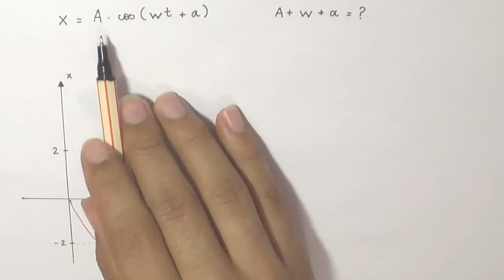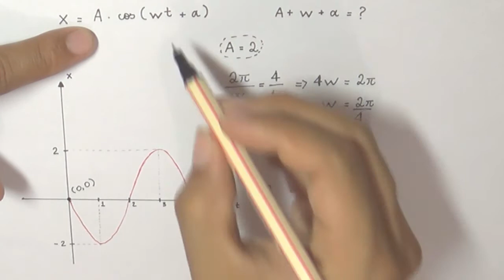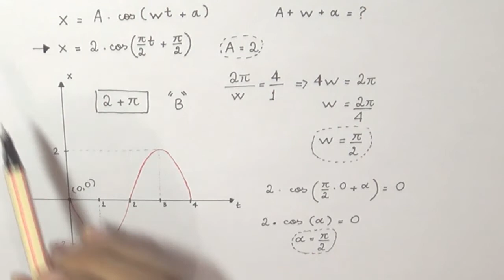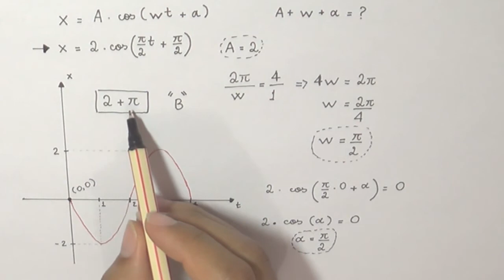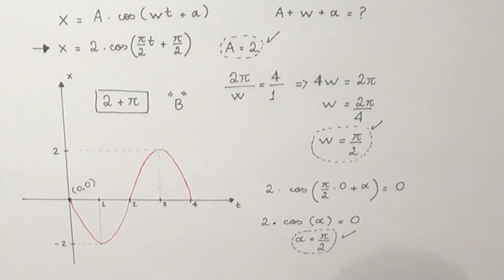Gráfico de uma Função Trigonométrica (UNIFOR - MEDICINA, 2015.2, Questão 14)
Um vídeo no qual apresento uma resolução para a questão 14 da seleção para Medicina da UNIFOR 2015.2.